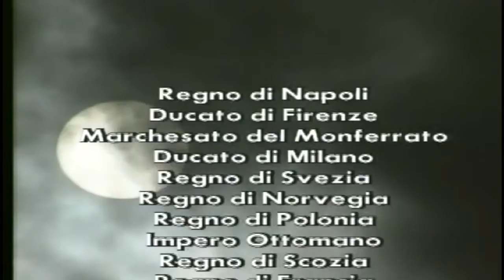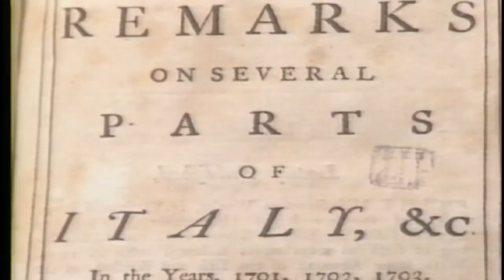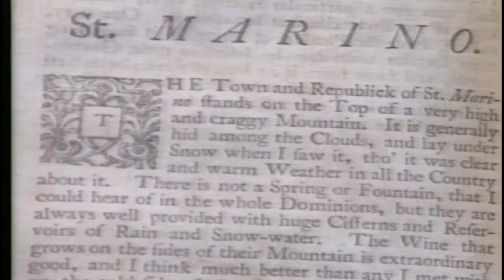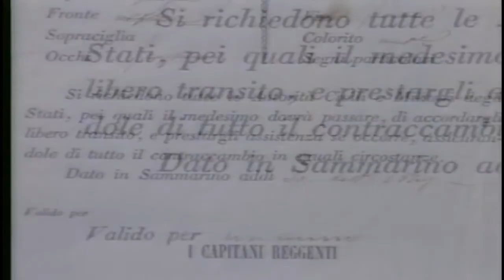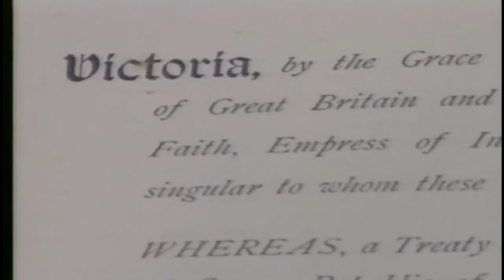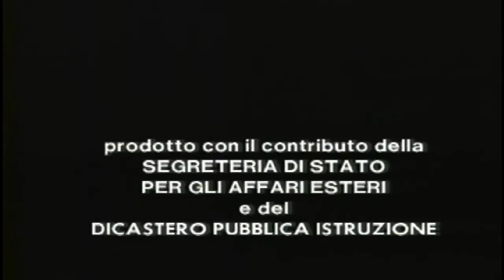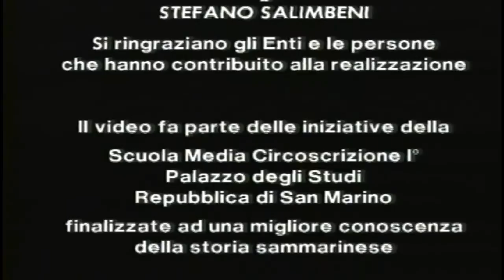La Storia di San Marino Nemini Teneri (ITA) Part 2/2